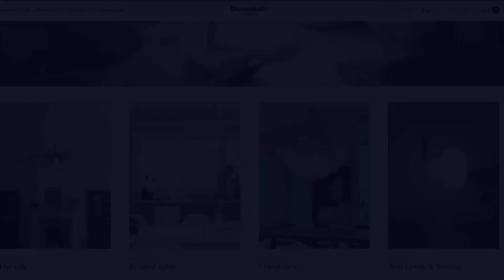Kaiser Chandelier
It is fascinating with its Space Age design and eight opaque balls. The white circular body of the light is made of full metal, Try this art deco chandelier as a statement piece in a dining room or living room.